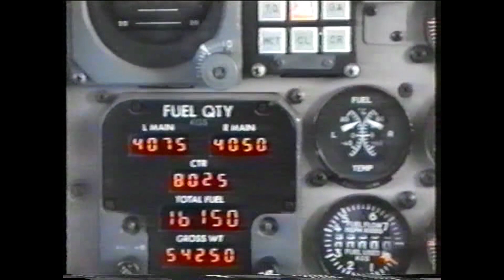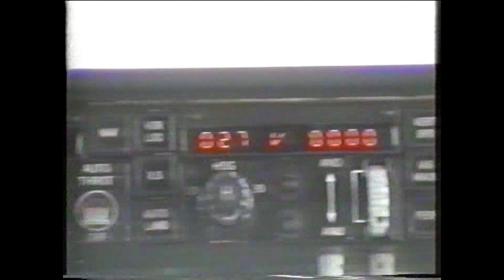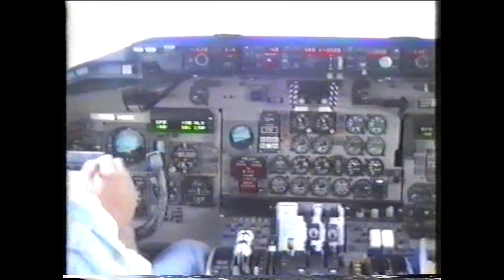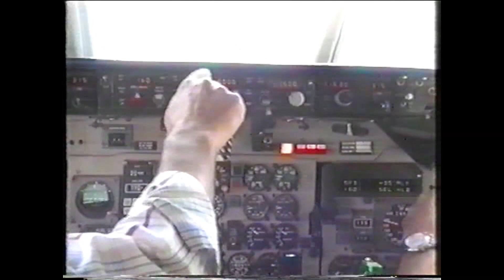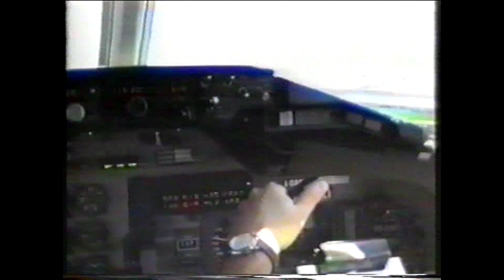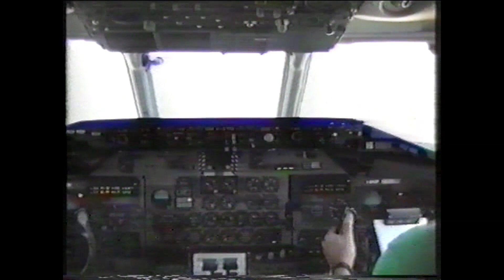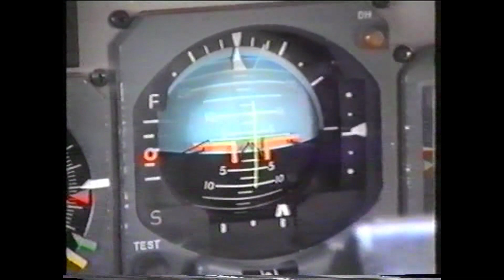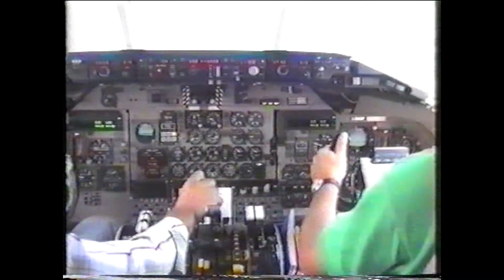MD80 TRAINING / HARD LANDING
Brindisi Airport